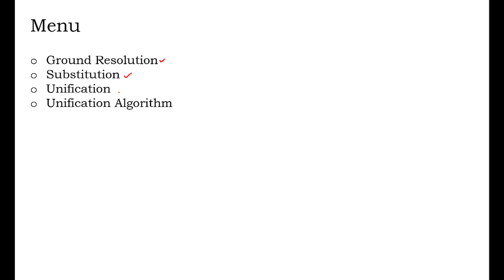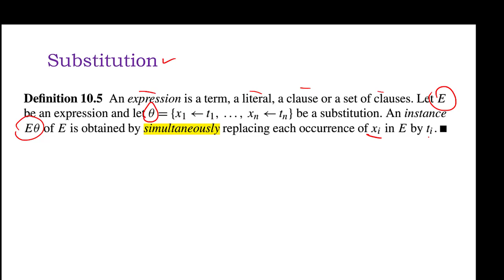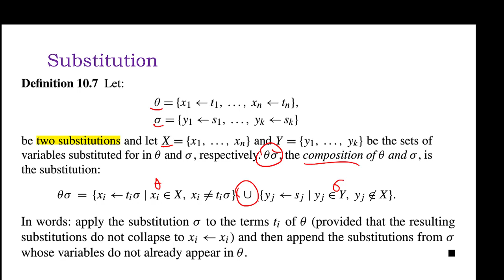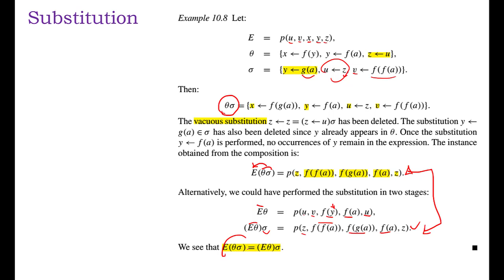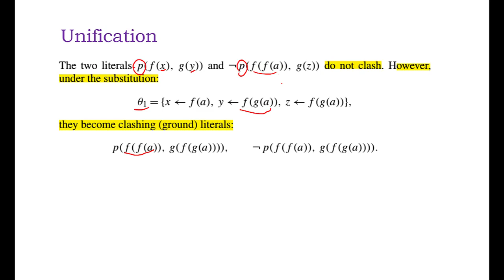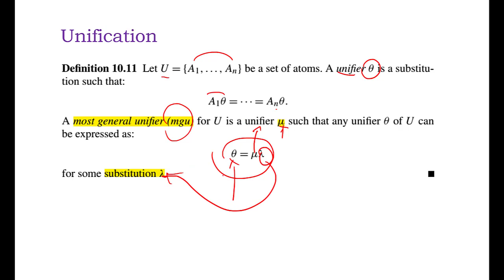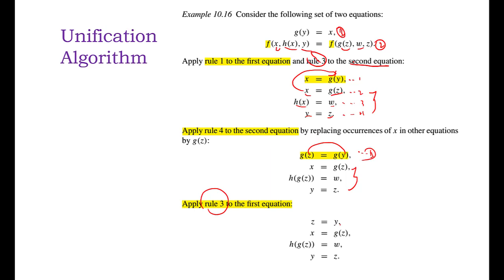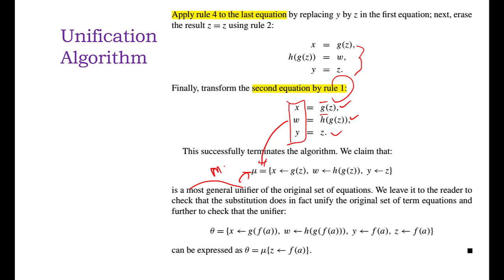First Order Logic: Resolution